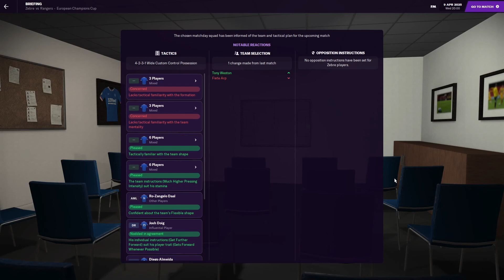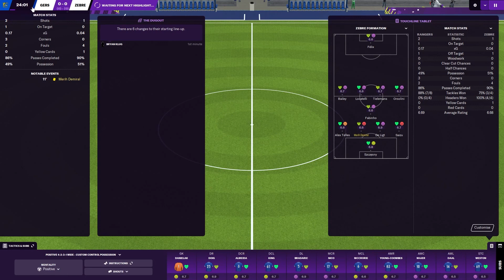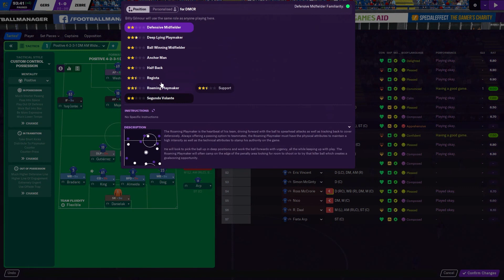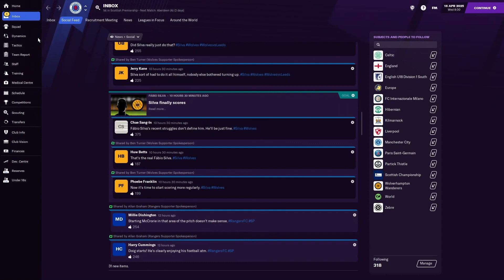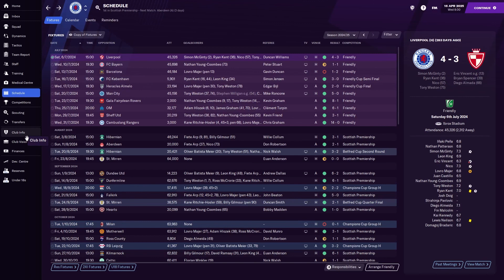FM21 Rangers EP50 - Both legs against Juventus - Football Manager 2021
Today we continue our FM21 series with Rangers. Once again we find ourselves in the latter stages of the Champions League, Once again our opponents are Italian giants Juventus. last year we met them in the last 16 this year its the quarter finals, Can we get a similar result In Football manager 2021 to progress to the semis.

Kits in the series are all made by the amazing DanLN07 for them. Please check out his work. He does cracking graphics and deserves all the love.

The channel banner was made by Zulu Ninja who does an amazing FM twitch stream, please show him some love.

mental health

Kits are being dedicated the the amazing Evolving Mindset, the reason for this is the work that they and Leemo do within the mental health world please check them out via any of the links below. If you have any issues with mental health i cannot think of a better bunch of people to ask. They have looked after me and many many others. They would be glad to offer you support aswell